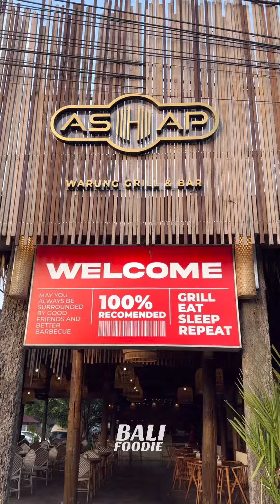Give Away 300 Ribs Gratis!!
Yess kali ini special untuk para followers Bali Foodie, kamu bisa dapat makan beef ribs atau pork ribs GRATIS dari @ashap_bali

Caranya gampang banget :
1. Kamu wajib follow @ashap_bali dan like postingan ini
2. Komen di postingan ini : MAU RIBS GRATIS
3. Tag 3 temanmu
4. Share postingan ini di Instagram Story

Tunggu pengumuman pemenang di tanggal 1 Mei 2024

Periode Ribs Gratis : 2, 3 dan 4 Mei 2024 di @ashap_bali

𝗔𝗦𝗛𝗔𝗣 𝗕𝗔𝗟𝗜
Alamat : Jl. Bypass Ngurah Rai Denpasar (Persis di samping pintu masuk Desa Wisata Kertalangu/Bali International Golf Driving Range

Jam 10.00 Wita - 22.00 Wita

Harga mulai 5k

Menu on frame :
Pork Ribs Medium
Beef Ribs Medium
Sirloin Steak
Ayam Bakar
Big Sate Ayam Bumbu Bali
Pizza BBQ Chicken Sauce
Smoothies Rindu
Hot Cappucino
Strawberry Fun